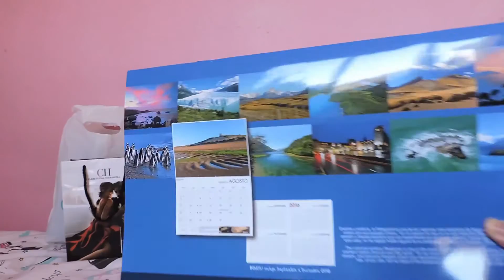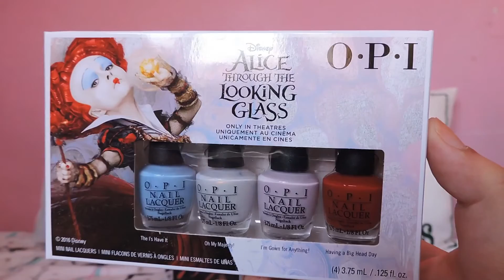REGALOS DE NAVIDAD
Bienvenidos a mi canal, mi nombre es Melisa. GRACIAS A TODA MI FAMILIA POR TODOS LOS REGALITOS!! Y GRACIAS A TODOS USTEDES POR EL AMOR Y APOYO DE  SIEMPRE :) Les dejo un video con los regalos que recibi durante navidad, espero que les guste. También incluí unos regalos que me trajo mi familia de Ushuaia y lo que conseguí durante la Noche Shopping.
Saludos, un beso enorme :)